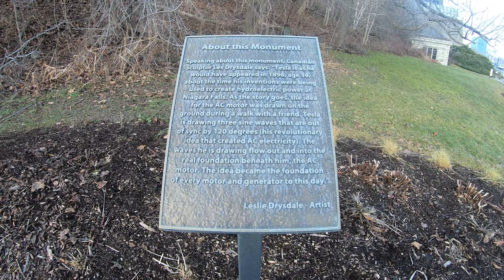Nikola Tesla Statue - Niagara Falls|Ontario, Canada